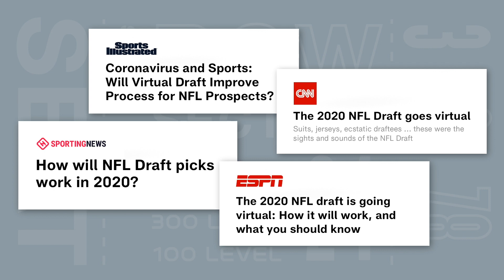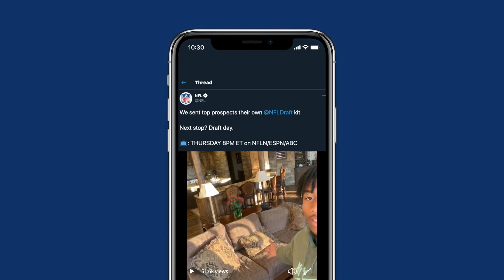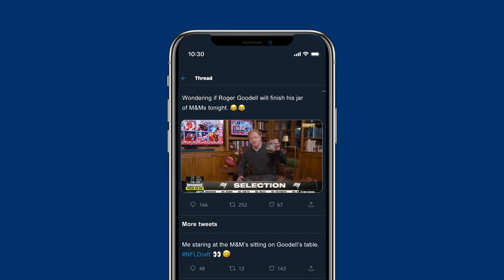AWS re:Invent 2020 – Michelle McKenna of the NFL on using AWS to produce the 2020 NFL draft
The National Football League (NFL), the most popular sports league in the U.S., used AWS to take the 2020 NFL Draft virtual. CIO Michelle McKenna talks about how AWS helped the league during the COVID pandemic produce the NFL draft remotely—with coaches, general managers, and 85 draft picks participating via mobile phones from their homes across the country. Using Amazon EC2, AWS Shield Advance, multiple AWS Availability Zones, and support from AWS engineers, the NFL produced a live broadcast of the draft for ESPN that drew record numbers of viewers and delivered an intimate viewing experience for fans.